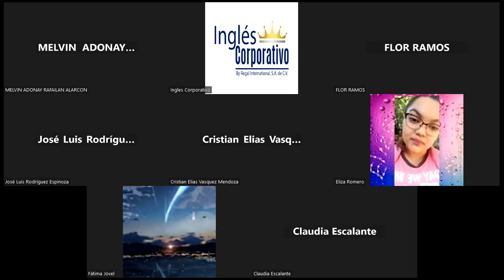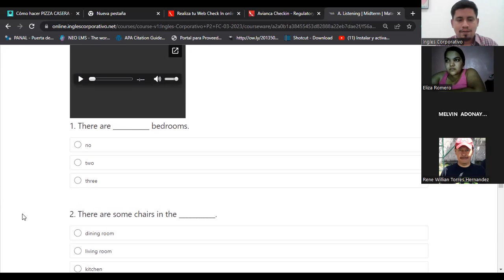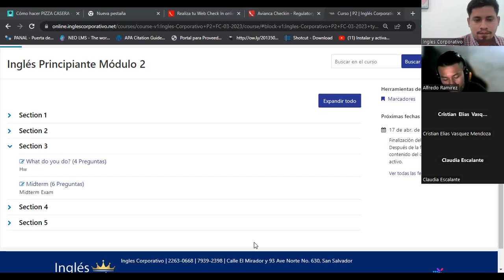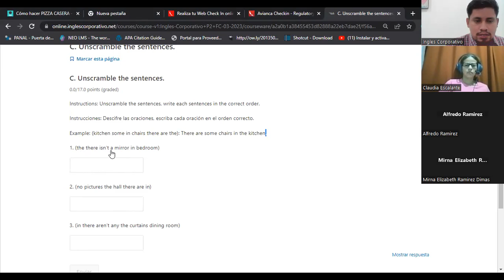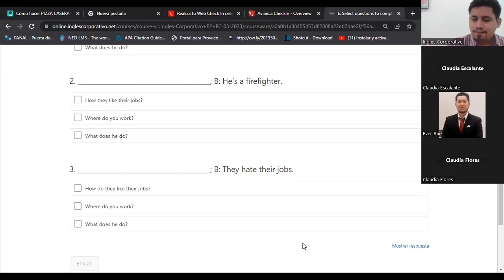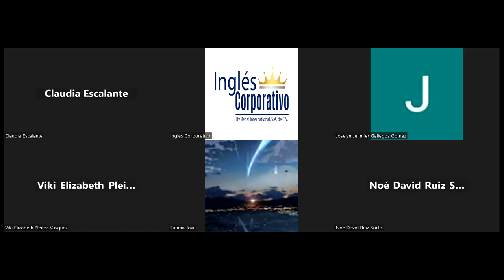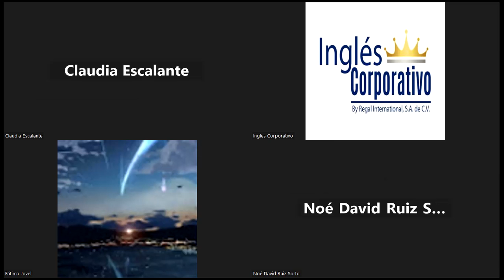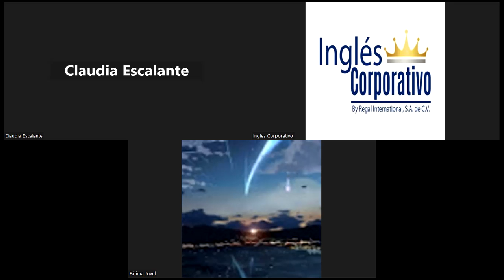Sesion08-03/23/2023-P2-01-8-9-PM-03-23-GRANADOS- Jobs Profiles